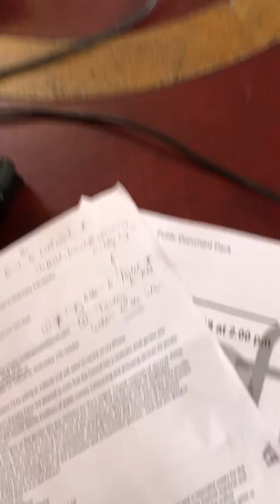Cabinet reply Oct 18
On October 17th 2018 we asked Sheffield City Council’s Cabinet which organisations are the Council’s biggest contractors. We also asked whether the gender pay gap will be part of the assessment criteria used for awarding these huge contracts in the future.  You can see Councillor Blake's reply in this video.